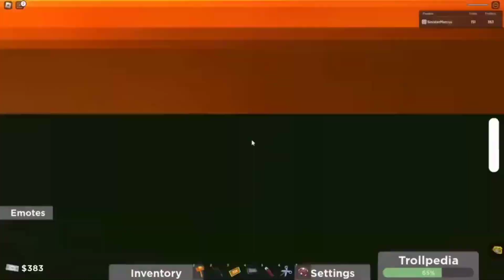Find The Trollfaces Rememed (Walkthrough) || FULL GAME - All 240 Trollfaces